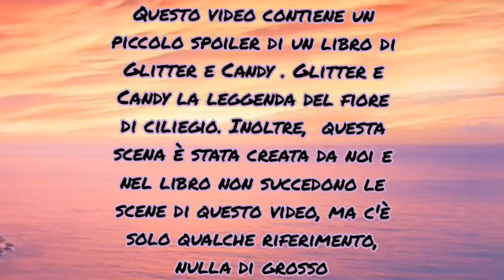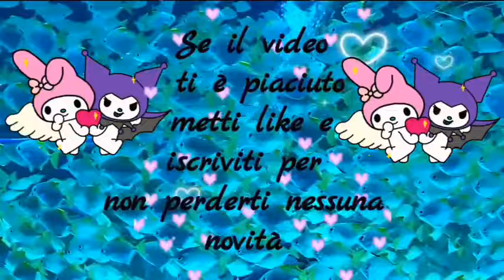Non toccare mia madre !!! /gacha life / Glitter e Candy 💖